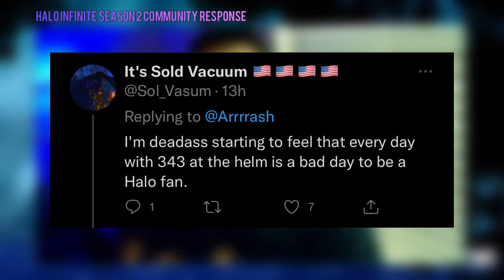Halo Infinite & Call of Duty SHARE THIS PROBLEM!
Halo & Call of Duty Share this problem. They both are held back by the Lawyers & “Suits” that dictate a lot of what the developers can do. I TRULY BELIEVE THE INCOMPETENCE COMES FROM THEM NOT THE DEVELOPERS. The ones who know how to pair the “1”s and “0”s to get a grenade to bounce off the ground in a certain direction have the capacity to build a wonderful game!

For me, Halo Infinite Season 2 has been great. I love the new modes, I love the new maps & cosmetics. I think if Halo is a ship, this shifted the course and we are headed in a better direction. With each season, working our way to become the #1 FPS game in the Industry. I believe Halo has the potential for that.

However, as a community we NEED TO CHILL ON THE DEVELOPERS - Just a little bit - but that doesn’t mean we can’t give any feedback or critics. During the most recent live stream we were told that in season 2 we would be getting the ability to use a coating across all cores, weapons & vehicles yet when we look at the battle pass. That doesn’t actually seem to be the case! Holding them to their word is something we should be doing.

What critics, complaints do you have about season 2? I know I am opening a can of worms by asking this but I am curious to see ya’lls feedback!

*ALSO, sorry for the late update!*